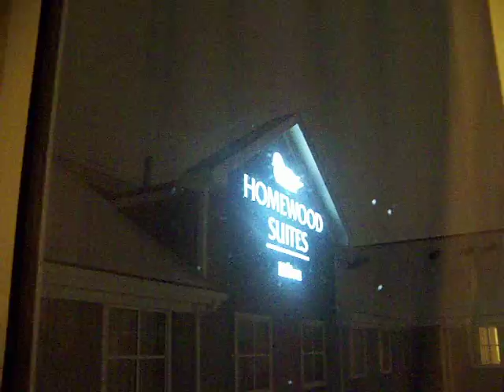The cheese state